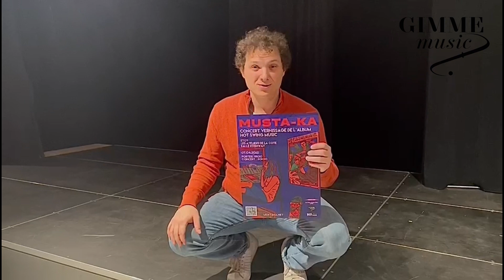MUSTA-KA - annonce du concert du 7 avril, salle Steinway à Etoy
JEUDI 7 AVRIL PROCHAIN - concert de MUSTA-KA et vernissage de leur 2ème album Hot Swing Music
à la salle Steinway des Ateliers de la Côte, Etoy,
route de Pallatex 5 (places assises)

dès 18h30: afterwork au bar du LAC (rez-de-chaussée), accueilli par l'équipe de Beer Brothers et à l'extérieur, ANYWAY, food truck de spécialités italiennes
19h30: ouverture des portes
20h30: concert

Nous avons l'immense plaisir de vous annoncer le concert de Musta-Ka, qui se tiendra dans la salle Steinway du LAC le 7 avril prochain. Cette rencontre avec le public promet d'être magique.

Le groupe Musta-Ka est formé de 4 musiciens talentueux. Ils vont vous jouer en exclusivité leur tout dernier opus Hot Swing Music  regroupant leurs propres compositions de Hot Swing Jazz, mélange de musique traditionnelle manouche, de jazz américain et imprégnées de sonorités hongroises et roumaines.
Il est rare de pouvoir assister à un Live de jazz manouche en Suisse romande. C’est chose possible avec le vernissage du second album de Musta-Ka.

Le groupe Musta-Ka offre une musique de qualité, ravissant autant les mélomanes que les connaisseurs. Ce sont des passionnés du jazz manouche. En effet, depuis leur jeunesse, ils ont baigné dans ce genre musical si bien qu’ils ont fini par développer leur propre doigté, s’éloignant des classiques bien connus pour aboutir sur des compositions faites de phrasés que seuls eux peuvent combiner.
Authentique, pure, la beauté dans le swing. Tout plein d’images nous viennent à l’écoute de leur musique, d’un style universel.

Au plaisir de vous voir lors de cet événement !

Musicalement

Marco Néri: Guitare
Samuel Huguenin: Saxophone
Zoltán Kisák: Guitare
Antoine Brochot: Contrebasse

Production: Gimmemusic